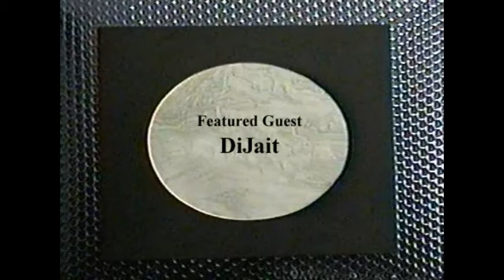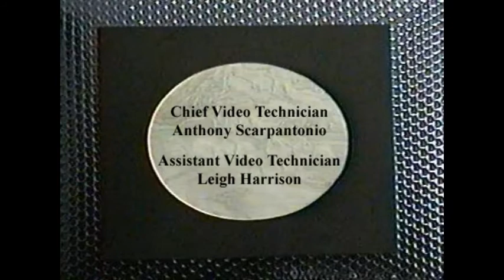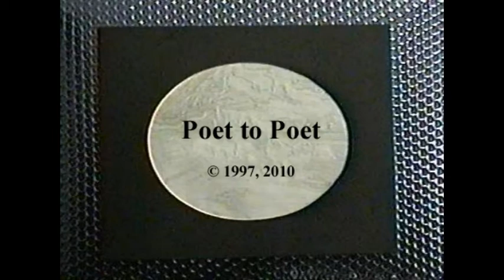Poet to Poet with Robert Dunn (DiJait / featured guest)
It was one of the earliest cable TV shows in America.  Each original episode was a half-hour long, with   poets or musical guests performing their work within the context of an interview format.  Poet To Poet was hosted by Robert Dunn, directed by Thomas M. Catterson; technical staff was Anthony Scarpantonio and Leigh Harrison; theme music was composed by either Bob Perfetto or John Todras.  This episode's guest:  DiJait, taped February 1, 1997, at the Orange Bear, Manhattan.